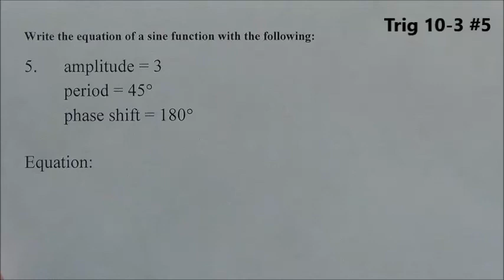Trig 10-3 #5 Amplitude, Period, Phase Shift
Determine the equation if given the Amplitude, Period, & Phase Shift